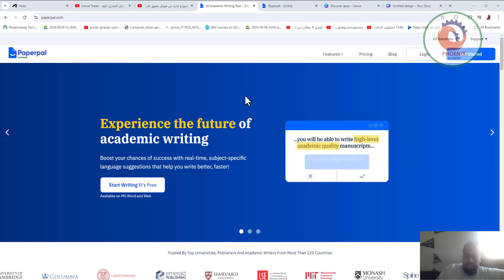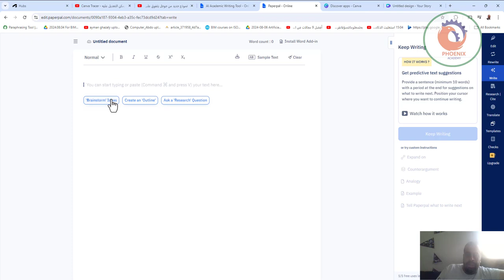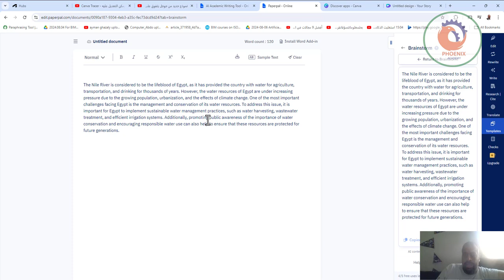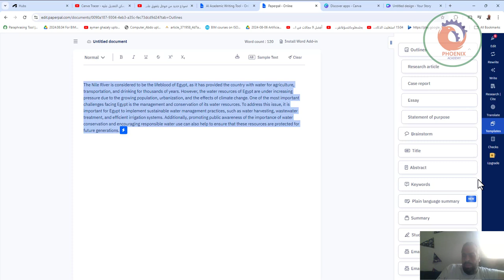paperpal اسنخدام الذكاء الاصطناعي في البحث و الكتابة العلمية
❤️ روابط التواصل
✅ انستجرام